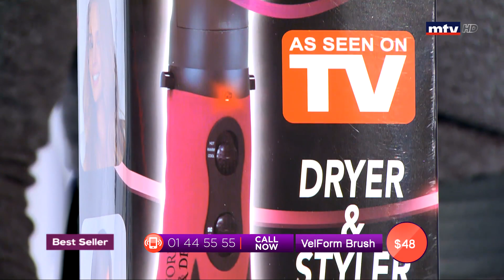Best Seller - 14/02/2019 - Part 1